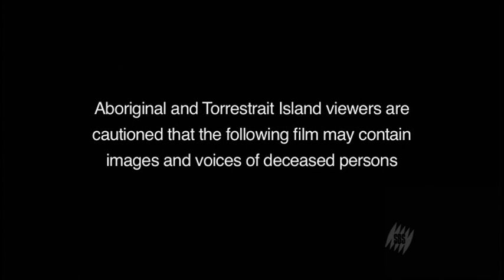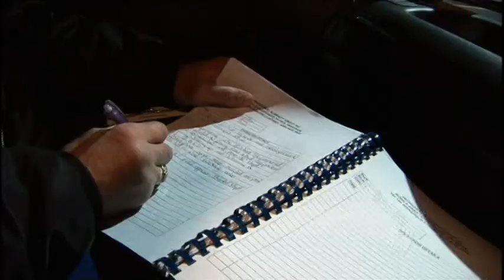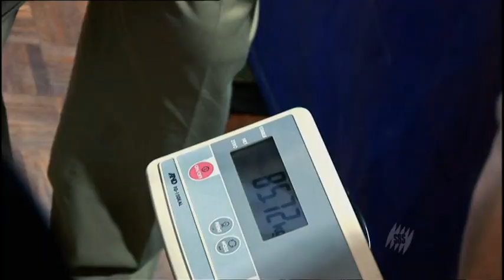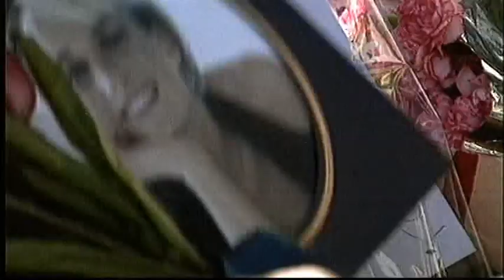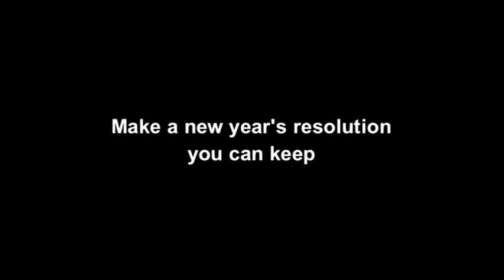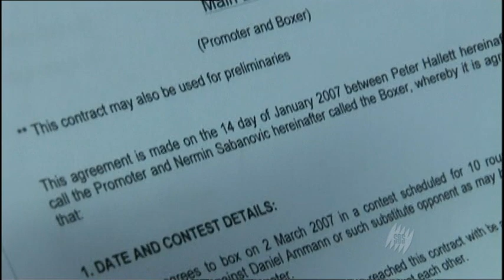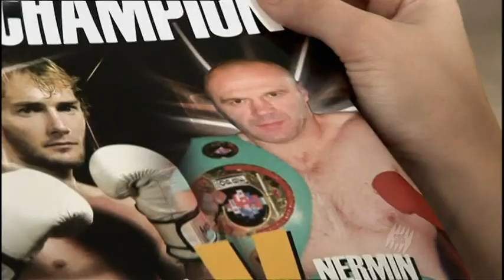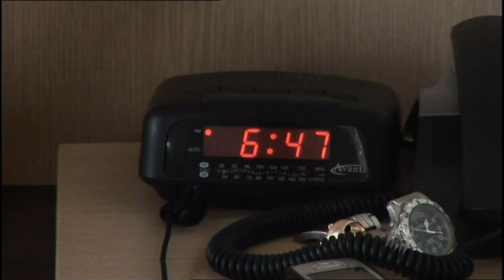A Fighting Chance - Nermin Sabanovic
At age 42, Australian boxing champion Nermin Sabanovic is making a comeback and dreaming of fighting for a world title, despite the concerns of his wife and two daughters.